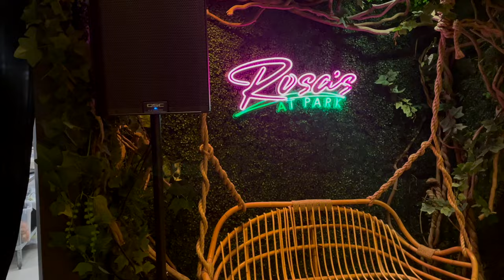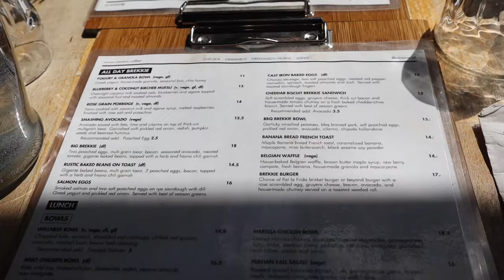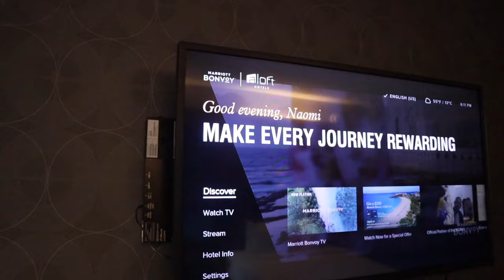Weekend in NYC Vlog | Sister Trip, Snoh Aalegra Concert, & Getting Tattoos!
How i missed New York City! Hope you all enjoyed this vlog. My sister and I spent a cute weekend in New York City with friends, saw Snoh Aalegra in concert again! And we got some tattoos too! Very fun and can't wait till the next trip!

Restaurant #1: Citizens of Bleeker
Thrift Store: 2nd Street Thrift
Restaurant #2: 1803 NYC
Tattoo Artist: @ cepi.tatts on Instagram
Brunch: Rosa's at Park

Age: 23
Camera: Canon M50, My iPhone
Edit: Final Cut Pro X